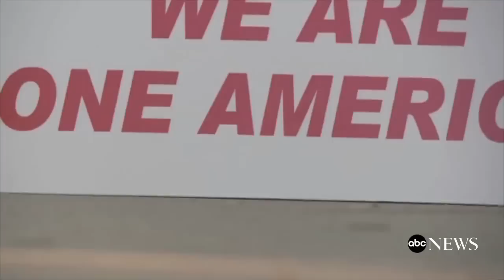Texas Man Spreads Muslim Unity Message, Goes Viral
Justin Normand stood outside a mosque with a sign that read, "You belong."